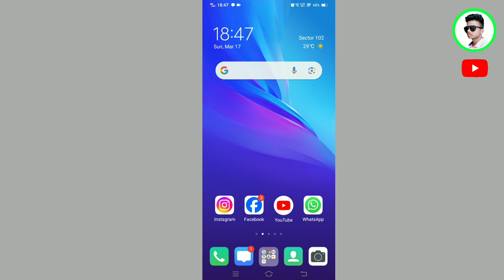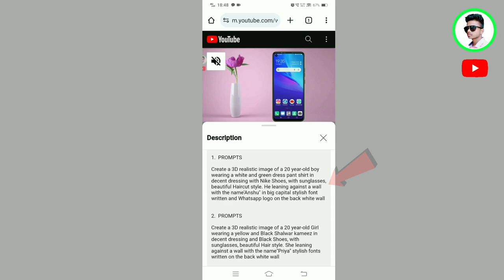3D image create material || how to create 3d ai wings name image || Ai photo editing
3D image create material || how to create 3d ai wings name image || Ai photo editing

1. PROMPTS

Create a 3D realistic image of a 20 year-old boy wearing a white and green dress pant shirt in decent dressing with Nike Shoes, with sunglasses, beautiful Haircut style. He leaning against a wall with the name'Anshu" in big capital stylish font written and Whatsapp logo on the back white wall

2. PROMPTS

Create a 3D realistic image of a 20 year-old Girl wearing a yellow and Black Shalwar kameez in decent dressing and Black Shoes, with sunglasses, beautiful Hair style. She leaning against a wall with the name"Priya" stylish fonts written on the back white wall

3. PROMPTS

Create a 3D realistic image of a 20 year-old Girl Sitting on the ground wearing a white and black Shalwar kameez in decent dressing and Black luxury Sandals, with sunglasses, beautiful Hair style. She leaning against a wall with the name " Neha" stylish fonts written and Facebook app Logo on the back white wall

4. For Youtube 👇

Create a YouTube profile on glass id card on a Black desk displaying YouTube logo and realistic profile photo of a teenage boy in circle and "Anshu" is written in bold fonts under the profile photo and 100k subscribes written, the YouTube card is glowing in red color on the edge, One corner is held with two fingers.

5. For Facebook 👇
Create a Facebook profile on glass id card on a Black desk displaying Facebook logo and realistic profile photo of a teenage boy in circle and "Anshu" is written in bold fonts under the profile photo and 10k Followers written, the Facebook card is glowing in blue color on the edge, One corner is held with two fingers.

6. For Instagram 👇

Create a Instagram profile on glass id card on a Black desk displaying Instagram logo and realistic profile photo of a teenage boy in circle and "Anshu" is written in bold fonts under the profile photo and 100k Followers written, the Instagram card is glowing in pink and blue color on the edge, One corner is held with two fingers.

Jeep car👇

7.
Create a 3D illustration featuring a handsome realistic 20 year-old beautiful young boy white iPhone holding in hand on a Wingback chair, wearing sneakers, beautiful hair style, white and black dressing with red tie, and sunglasses, he looks ahead. The background AMG black Jeep, add my name on the number plates "Anshu". with two security guard in my background With security dressing, money bag is lying on the ground in front of me, A white and red bungalow behind the jeep

8.
Create a 3D illustration featuring a realistic 20 year-old beautiful young boy with white and black dressing, white iPhone holding in hand on a Wingback chair, wearing sneakers, medium beautiful hair, luxury glasses, he looks ahead. white ROLLC ROYCE MK6 of side, with name "Anshu" Write on Number plate, 3d art painting realistic photo with two security guard in my background With security dressing, on Dubal biggest highway

3d image kaise banaye
apne name ka 3d wallpaper kaise banaye
social media 3d image
3d ai social media image
ai photo editing
photo editing
3d photo kaise banaye
3d ai image generator

3d ai social media image
how to create bing image account

  Nane  -  Anshu
 Channel - Anshu sky